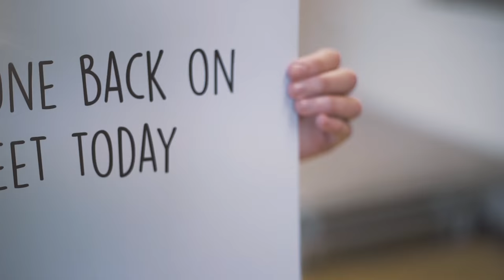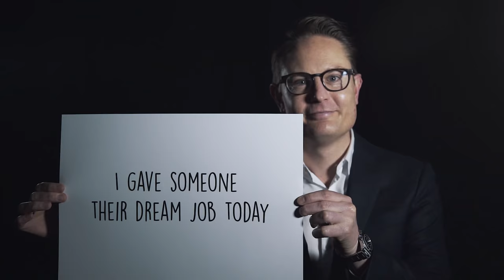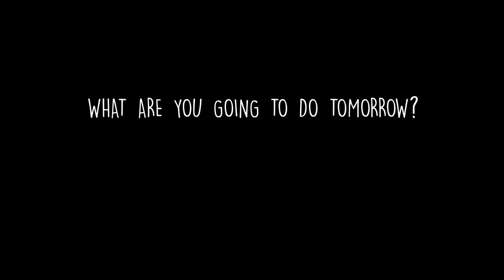CDHB - whatdidyoudotoday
Here at Canterbury District Health Board, we’re innovating, inspiring, and solving the big problems. We aren’t afraid to challenge the status-quo and we pride ourselves on our thought leadership – ensuring that our people are given the opportunity and scope to succeed and achieve stellar results.

And it’s with that in mind that we’re looking for five ambitious and visionary People & Capability leaders to step into five career defining roles.

You’re resilient, you’re driven, and you’re here to overcome every challenge that comes your way. You think outside the box, you believe in working for the greater good of our people and our city, you’re an inspiration.

In return, you’ll work within an organisation that offers a complexity and diversity that can’t be found elsewhere. Based in our newly refurbished offices next to Christchurch Hospital,  you’ll enjoy total job security as well as a supportive, flexible working environment and the opportunity to take your career anywhere you want to.

As part of CDHB, you can rest assured that when you’re asked “What did you do today?” you’ll be proud that your answer can finally be as inspiring and innovative as you are.